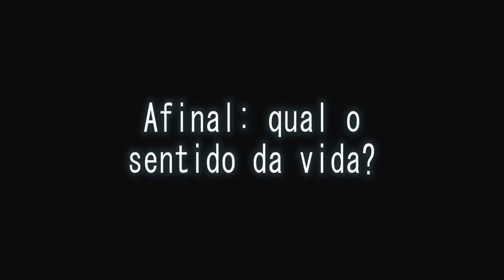Afinal, qual o sentido da vida? - Flávio Gikovate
Muitas das questões existenciais costumam nos alcançar quando estamos mal: porém, elas são muito relevantes.

O fato de não existir um sentido definido para a vida nos libera para que criemos um sentido para nossa existência: é a matriz da liberdade!